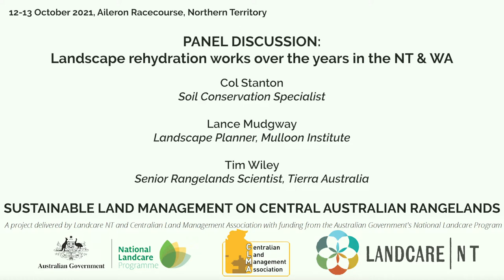Landscape Re-hydration works over the year in WA & NT - Colin Stanton, Lance Mudgway, Tim Wiley.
On the 12th and 13th of October 2021, Landcare NT and the Centralian Land Management Association partnered to host the Sustainable Land Management Field Days at Aileron Station and Racecourse. This video is part of a series of presentations from the event.

This video is of a Panel Discussions on Landscape Re-hydration works over the year in WA & NT - Colin Stanton (Soil Conservation Specialist), Lance Mudgway (Landscape Planner, Mulloon Institute) and Tim Wiley (Senior Rangelands Specialist, Tierra Australia).

Over 60 attendees participated in the Sustainable Land Management Field Days  held at the Aileron Racecourse and on Aileron Station, 130 km north of Alice Springs, NT. Land resource managers including pastoralists, experts from both government and industry, land council representatives and miners united to learn about sustainable land management in the central Australian rangelands.

This event was funded by the Australian Government’s National Landcare Program: Smart Farms Grants Program with additional support from the National Recovery and Resilience Agency , The Connellan Airways Trust, Meat & Livestock Australia, and Arafura Resources Ltd, with support from the Department of Industry, Tourism and Trade. The videos were produced with support by the National Recovery and Resilience Agency.